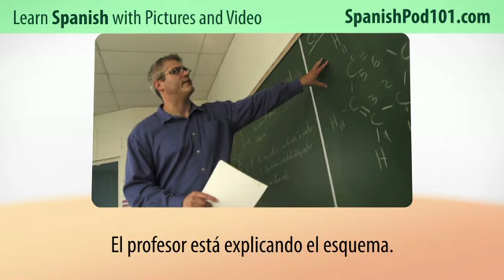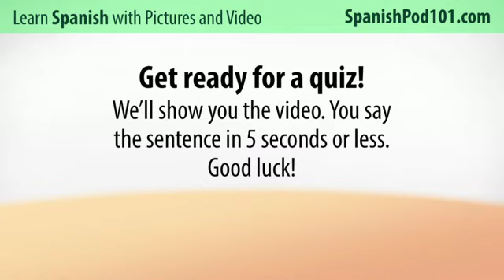Learn Spanish with Video - Top 20 Spanish Verbs 3